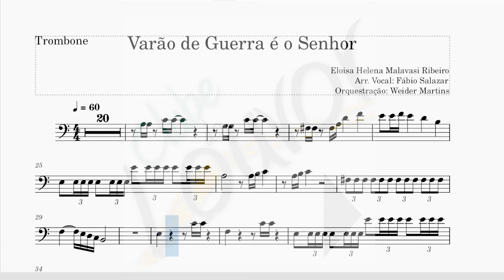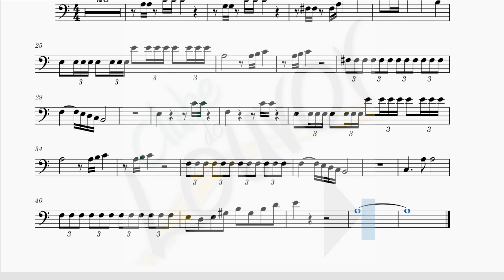VARÃO DE GUERRA É O SENHOR - TROMBONE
Arr. Vocal: Fábio Salazar
Orquestração: Weider Martins

LETRA
Varão de guerra é o Senhor
Que vai à frente do seu povo
Nas pelejas da alma, nas provações,
Nas lutas contra os nossos adversários.

Que ergue a sua espada
E com labaredas de fogo
Toca nos seus ministros
E os torna capazes para as pelejas.

Este é o meu Deus,
Soberano em força e poder,
O único que se assenta no trono da glória
E que reinará eternamente;

Este é meu Deus, soberano em força e poder,
Justo e cumpridor da sua palavra,
Que nos prometeu um Rei, Jesus,
Para reinar sobre nós na Cidade Santa
Eternamente.